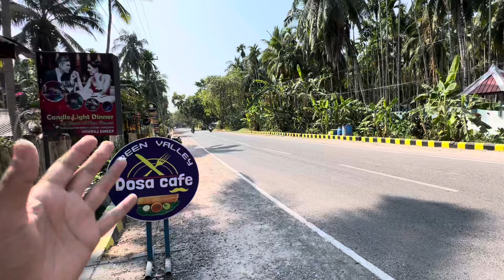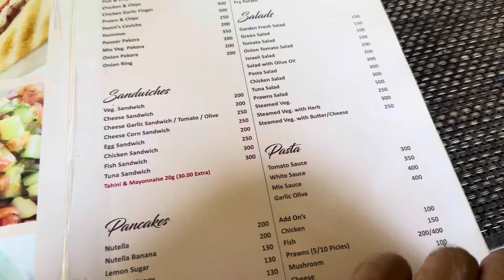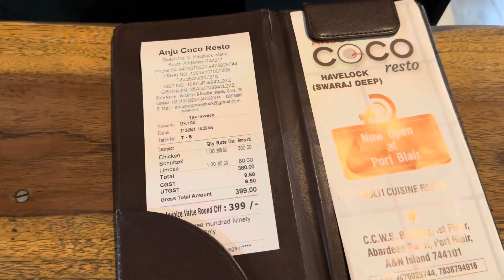Беженец🇮🇳Андаманы. Муха Цеце. Волшебный шницель. Картинка и реальность. Я-в крокодильем меню.